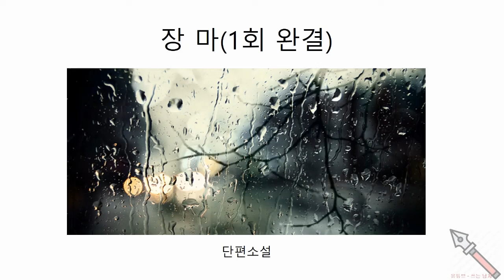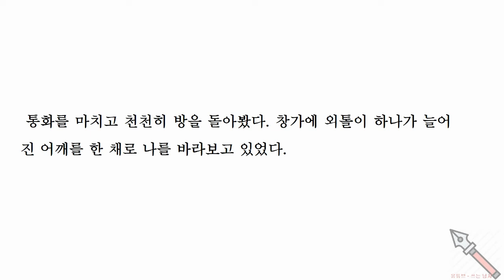[쓰는남자] (단편소설) 장마 - 5분 소설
[5분이면 소설 한 편을 보실 수 있습니다.]
낮에는 직장인, 밤에는 등단을 목표로 소설을 쓰고 있습니다.
'장마'는 우리는 진정으로 타인에게 마음을 열 수 있는지에 대한 이야기입니다.
우리는 때로 상대방에게 '나'의 모습을 발견해야만 사랑할 수 있다고 생각하는 건 아닐까요.